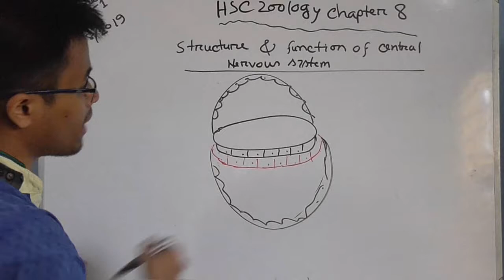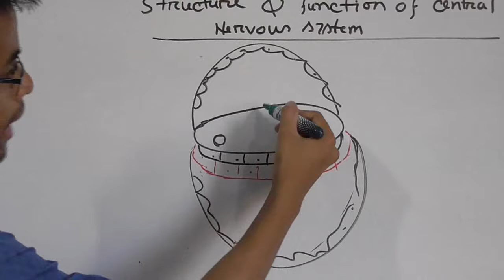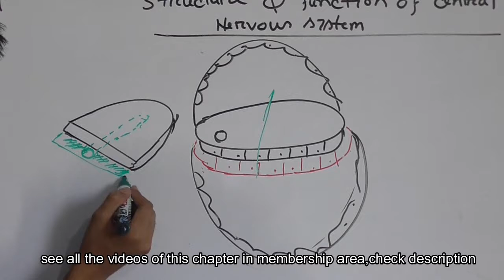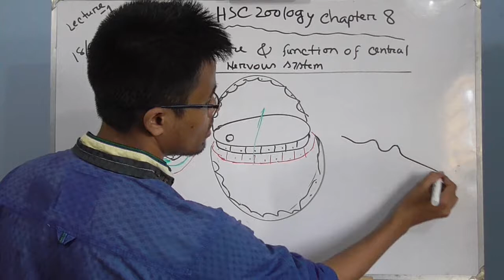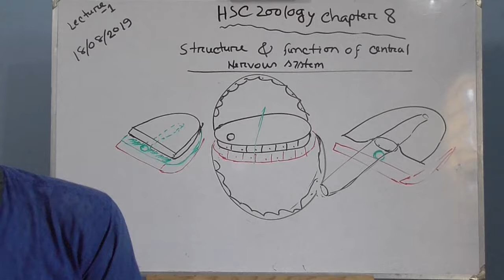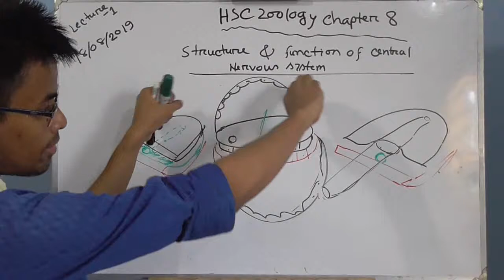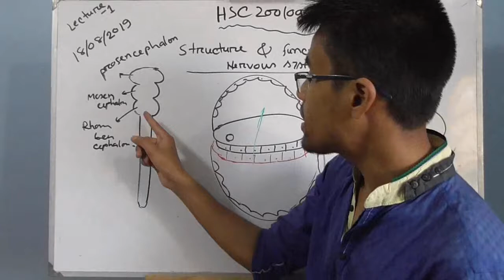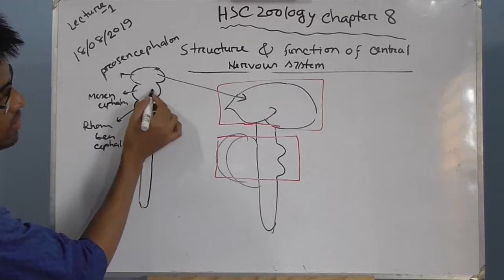ব্রেইন পর্ব০৪,মস্তিষ্ক এর গঠন,সমন্বয় ও নিয়ন্ত্রণ,৮ম অধ্যায় zoology chapter 8 lecture 1 part4